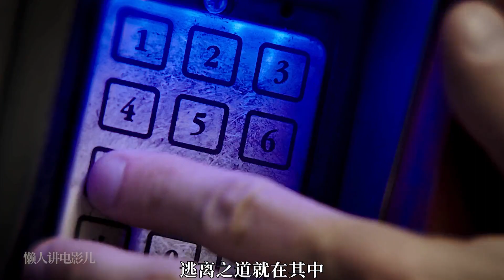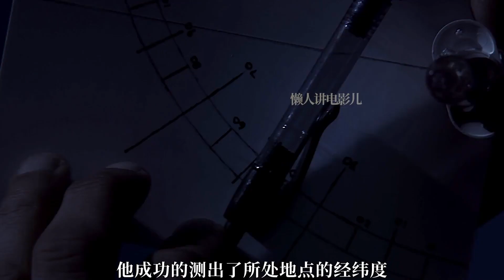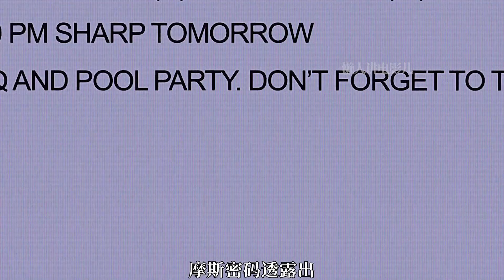史泰龙施瓦辛格经典之作，这是我看过最爽越狱电影《金蝉脱壳》